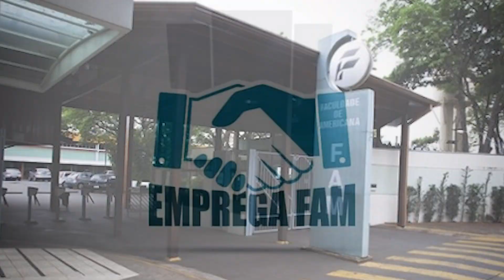EMPREGA FAM REÚNE 700 VAGAS ENTRE EMPRESAS E AGÊNCIAS DE EMPREGO, EM AMERICANA